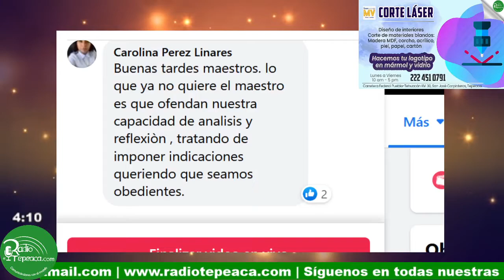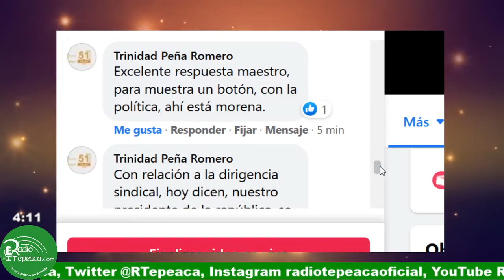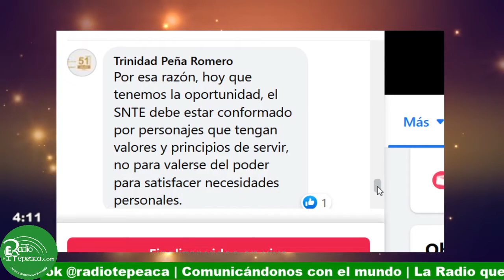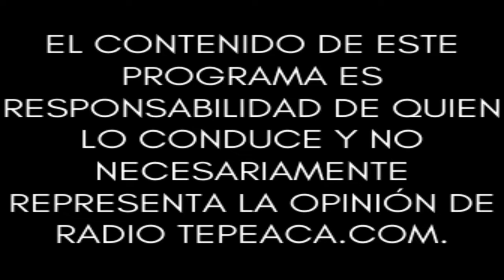Pero, ¿Cuál Educación?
Conduce: Mtro. Felipe Sánchez, Mtro. José Luis González y Mtro. Juan Durán.